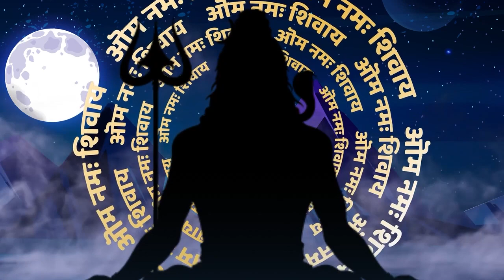MAKNA PANCA SRADHA DALAM HINDU, PERCAYA DENGAN KARMA!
Secara etimologis, Panca Sradha terdiri dari dua kata yaitu Panca yang bermakna lima dan Sradha yang bermakna kepercayaan. Jika disimpulkan maka Panca Sradha memiliki pengertian sebagai lima dasar kepercayaan dalam Agama Hindu yang harus dipegang teguh dalam menjalani kehidupan beragama, bermasyarakat, berbangsa dabn bernegara demi mencapai tujuan kehidupan. Lima kepercayaan tersebut terdiri dari beberapa bagian, antara lain sebagai berikut:

Percaya dengan kehadiran Ida Sang Hyang Widhi atau Brahman (Widhi Sradha)
Percaya dengan adanya Atman (Atma Sradha)
Percaya dengan adanya Hukum Karma (Karmaphala Sradha)
Percaya dengan adanya kelahiran kembali atau Punarbawa (Punarbhawa Sradha)
Percaya dengan adanya Moksa (Moksa Sradha).

Konten ini telah tayang di Kompasiana.com dengan judul "Panca Sradha: 5 Dasar Keyakinan dalam Agama Hindu", Klik untuk baca:

Kreator: Dwik Prasetyanti

(ASK)